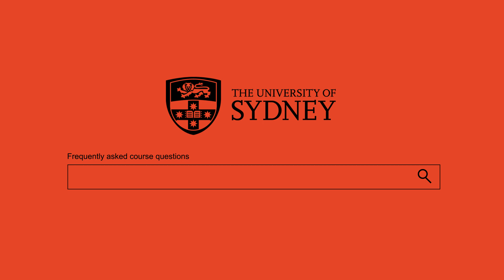Bachelor of Science (Health) - Frequently Asked Questions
Hear from a current student and lecturer as they answer frequently asked questions about what it's really like to study the Bachelor of Science (Health) at Sydney. Use chapters below to skip through to the answers you want to hear.

Chapters:

Who should study the Bachelor of Science (Health)? 0:18
Can you do a major? What are the options? 0:50
Why did you choose the University of Sydney? 0:35
What are the entry requirements? 2:54
What career opportunities are there? 3:14
Are there any exchange opportunities? 4:44
What social opportunities have you had? 5:58
Are there any scholarships available? 7:22